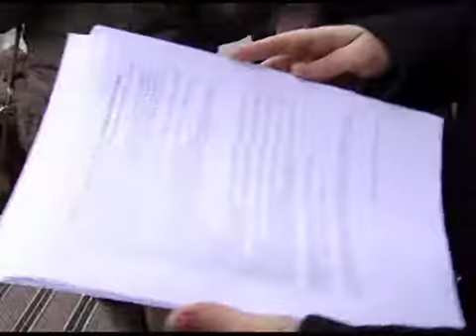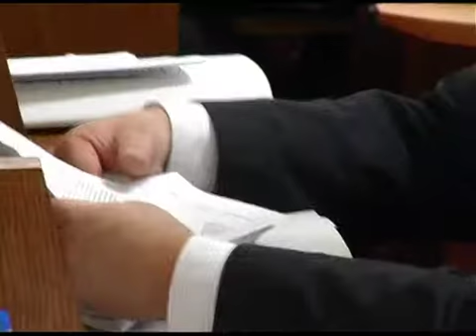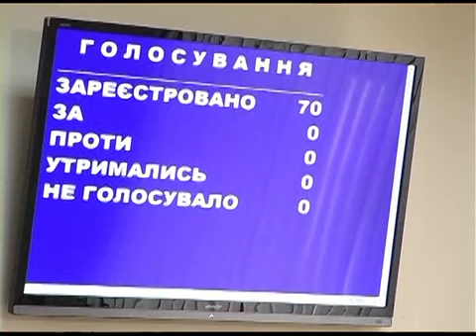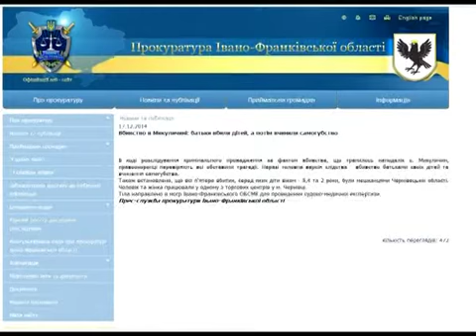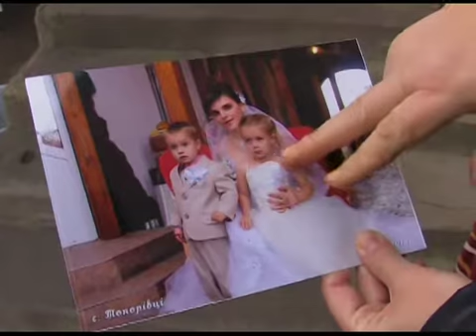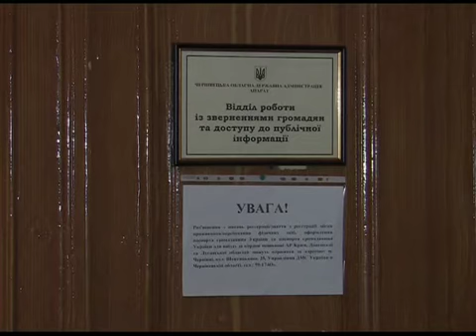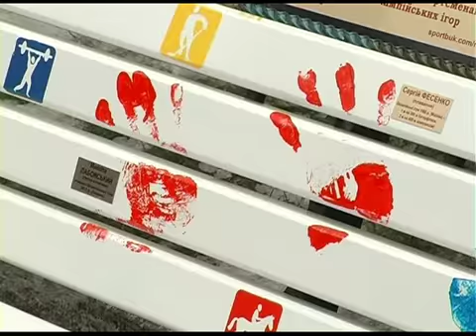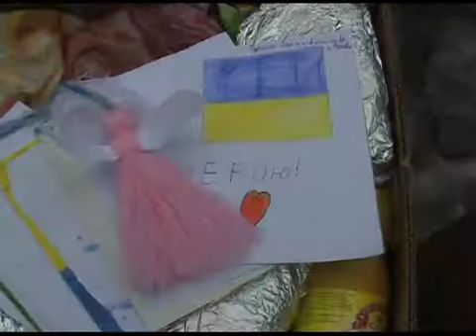Місцевий час 18.12.2014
Олімпійська лавиця з’явилася у Чернівцях. Відбитки рук на ній залишили відомі спортсмени, призери олімпійських ігор (олімпійська лавиця).
Родичі та знайомі  матері розстріляних на Прикарпатті дітей обурені версією правоохоронців, за якою жінку звинувачують у вбивстві малюків та суїциді. (люди не вірять).
Депутати спробували звільнити заступника голови обласної ради Валентина Маніліча. Не вдалося (сесія облради).